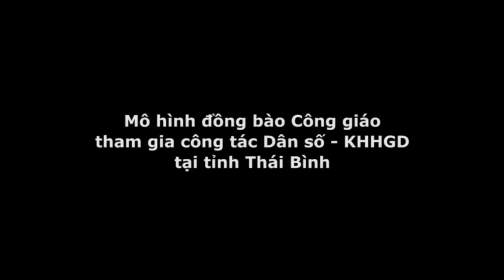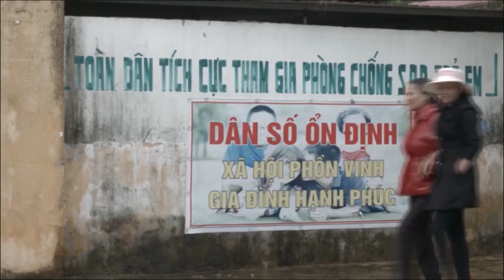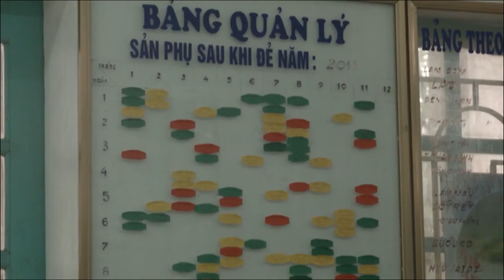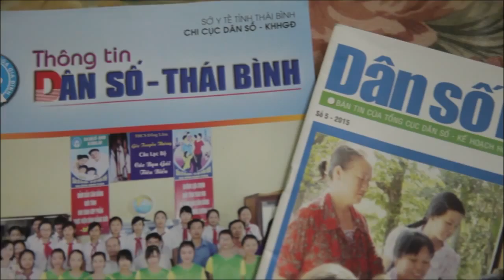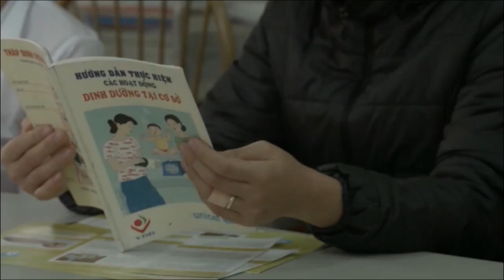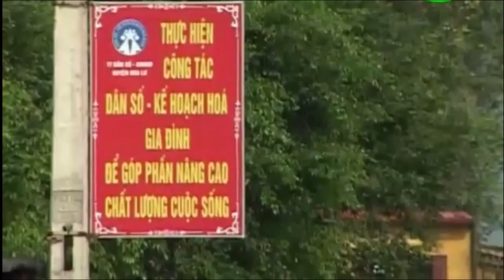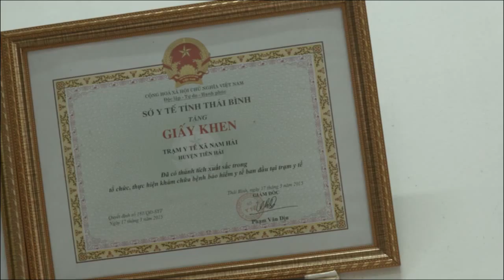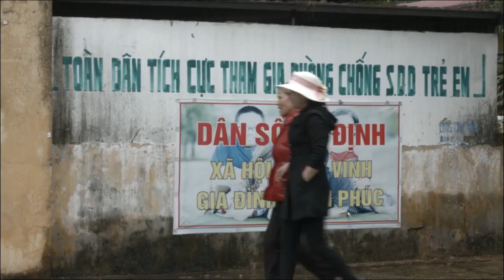Kiểm soát dân số tại Tiền Hải - Thái Bình